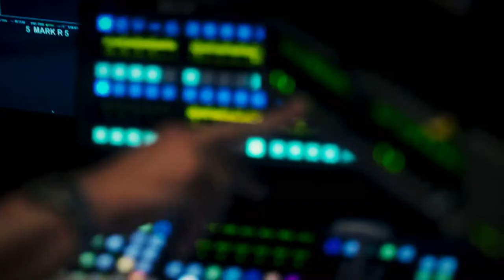Savage x Fenty Show - Official Teaser Trailer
Watch the Savage x Fenty Show 9/20 exclusively in Amazon Prime.

Rihanna is an icon whose work in music, fashion and beauty is unparalleled. The SAVAGE X FENTY SHOW is a visual event, giving us a look into Rihanna’s creative process for her latest lingerie collection. Modeled by incredible, diverse talent; celebrating all genders and sizes; and featuring performances by the hottest music artists, nowhere else will you feel this kind of empowerment.